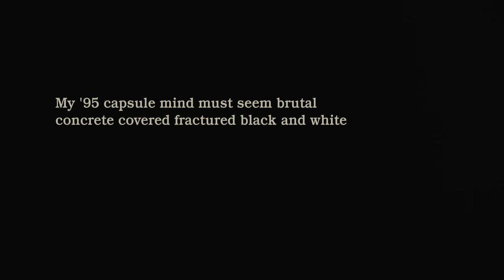The Hubschrauber - Nocturnal Life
'Nocturnal Life' is the first single off of our EP '95 DREW', which will be released on september 17th 2021

Lyrics: Otto van Toorn
Mixed: David Tonnaer & Daan van Haren at Nautamix recording studio
Mastered: Wessel Oltheten

Director: Ahmed Hammadi
Director of Photography: Sanjay Singh
Choreography and Dancer: Vera Goetzee
Lighting Technician: Kyninja Buitenhuis
Sound Technician: Petra Randewijk
Editor & Grading: Danny Houtkamp
Prologue: Milou Salemans
Special thanks to Doornroosje
Produced by GUAP

FUNDING:
Poppunt Gelderland
Groeispurt Fonds
Cultuurfonds Music Support Gelderland